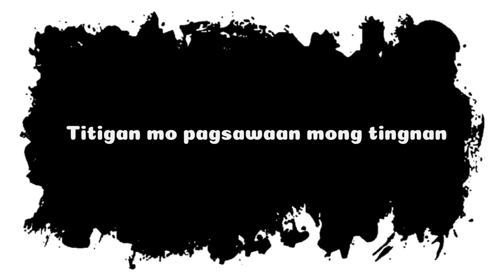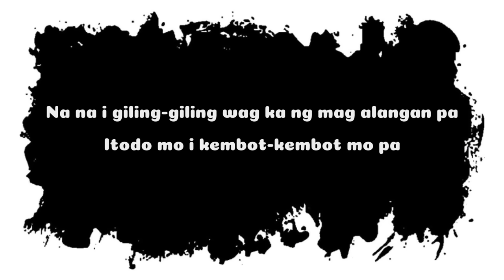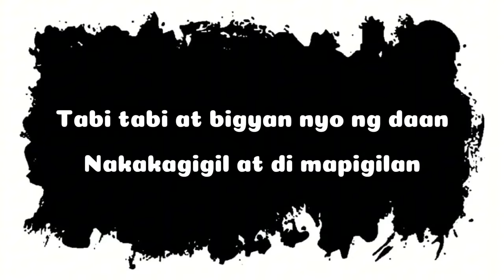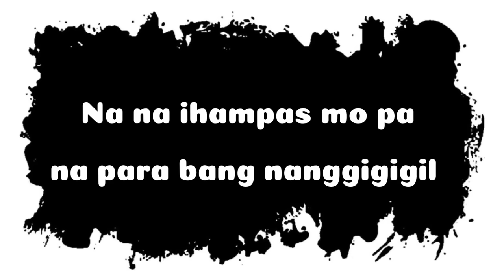KABIR Lyrics | Shaira | Trigger Band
Manok na kabir kanta ni idol Shaira from trigger band shout out to all of you @AhsProd

I MADE THIS SONG LYRICS USING

KABIR KARAOKE BY SHAIRA

SELOS LYRICS BY SHAIRA

FOREVER SINGLE (LYRICS) BY SHAIRA

PAANO MAG GENERATE NG DIGITAL NATIONAL ID

ASIK ASIK FALLS VIEW

HOW TO CHECK IN YOUR TICKET ONLINE